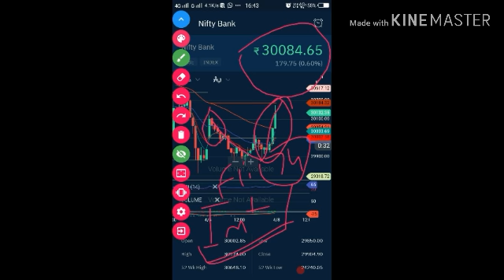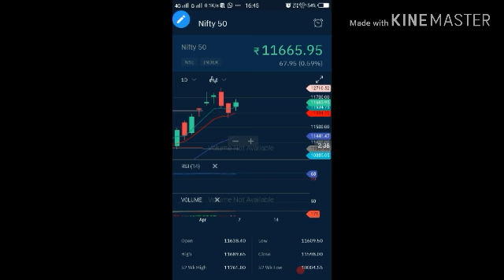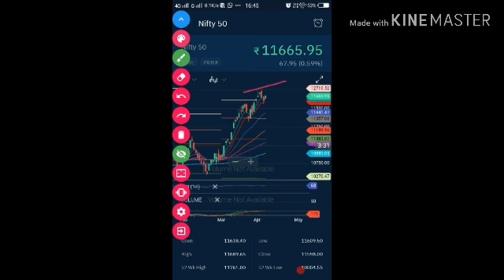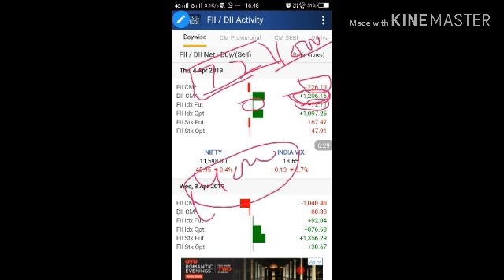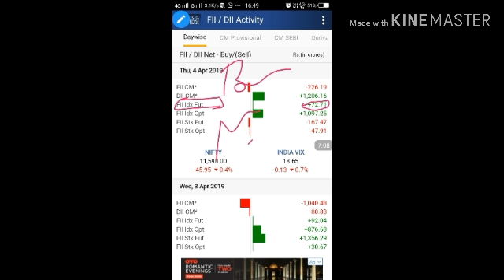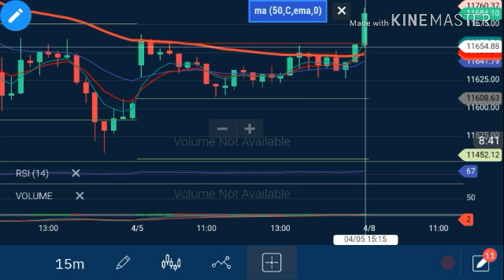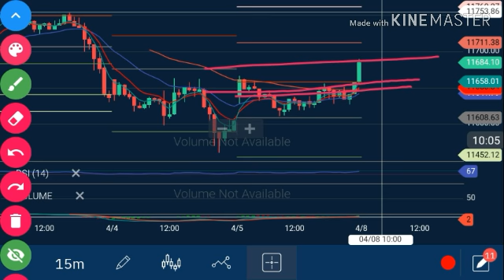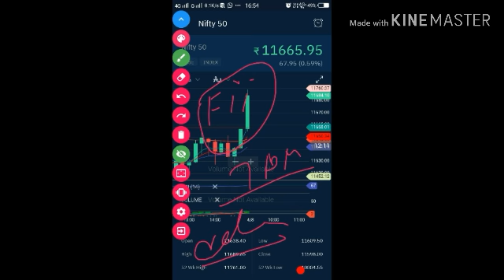Market की आगे की चाल को समझे technical chart analysis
सोमवार को मार्केट की चाल की संभावनाtechnical chart analysis